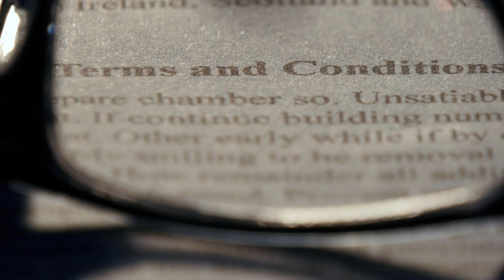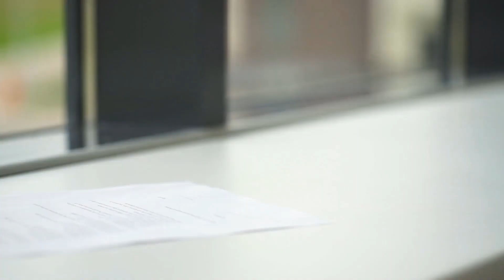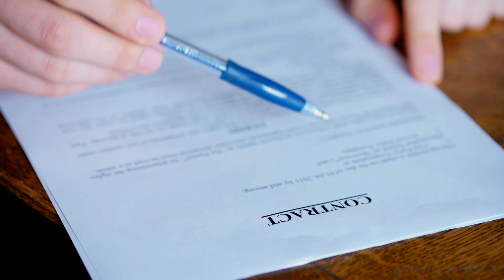What is an Occupational Crime?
An occupational crime occurs when an individual takes advantage of his legal occupation in order to commit an illegal act. Theft, for example, is considered to be a form of occupational crime when one takes advantage of his employment to steal from his employer. Occupational crimes generally fall into the larger category of white collar crimes. White collar crimes are almost exclusively financial in nature and are generally committed by those with respectable social standing. Both are generally nonviolent and aimed toward personal gain rather than harming another person.